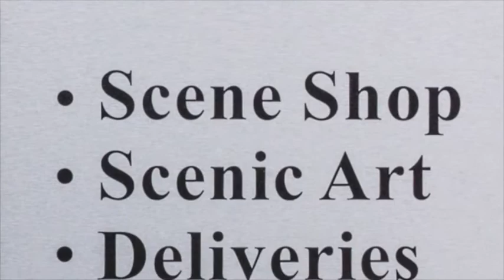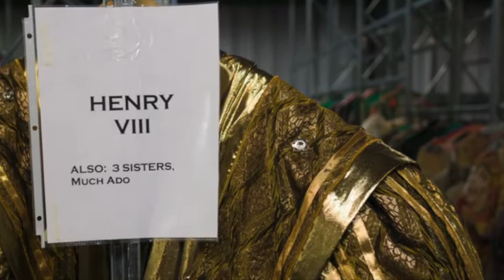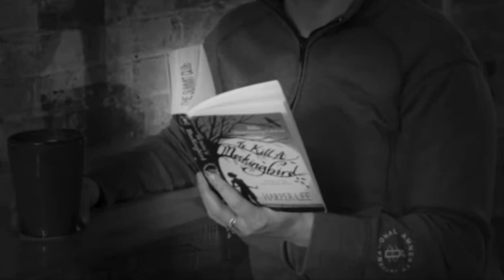Reading "To kill a mockingbird" at Stratford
Elena Dumitru reading an excerpt from "To kill a mockingbird" at Stratford...slideshow photos of Stratford and of the Costume and Props Warehouse of Stratford Festival